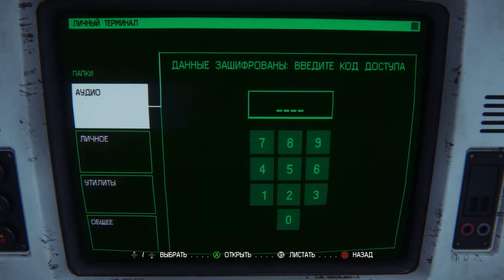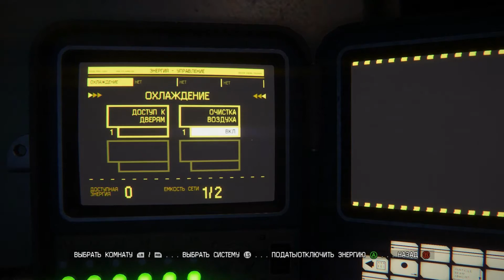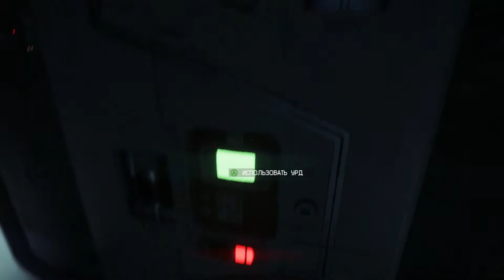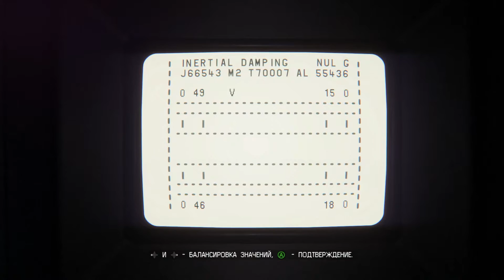Alien: Isolation Прохождение - Серия №17: "Заблокировать серверную" [NIGHTMARE]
Alien: Isolation Прохождение / Alien: Isolation Walkthrough
На сложности NIGHTMARE

Прохождение Alien: Isolation -  триллере с атмосферой ужаса и смертельной угрозы. Спустя 15 лет после событий Alien™ дочь Эллен Рипли, Аманда, начинает искать истинную причину исчезновения матери и вступает в схватку за выживание.

Всем удачи! :)